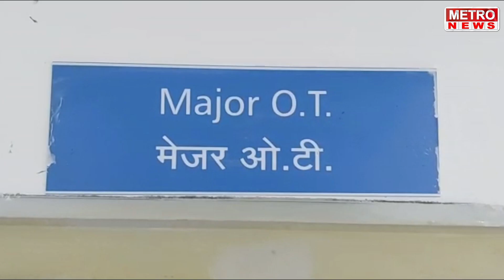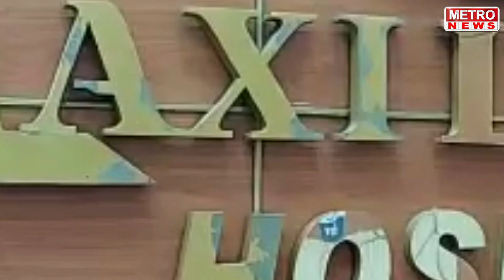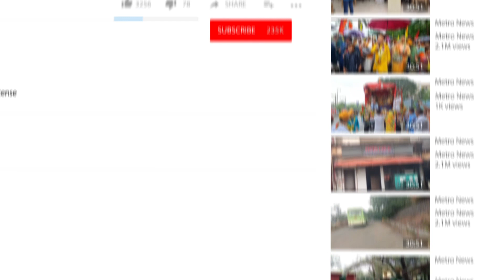Metro News | सेंट्रल हॉस्पिटलचे डॉ मनोहर बनसोडेना धमकी चा कॉल, पोलीस एक्शन मोडवर, पहा सविस्तर !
डॉ मनोहर बनसोडेना धमकी चा कॉल, पोलीस एक्शन मोडवर, पहा सविस्तर !